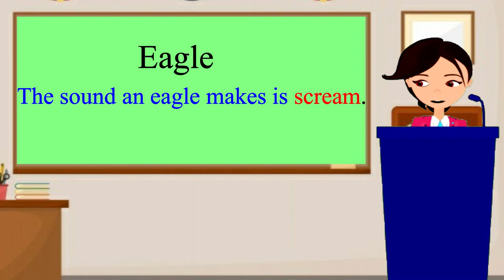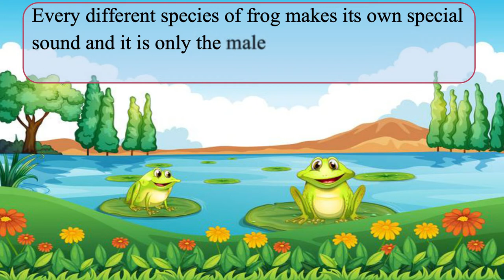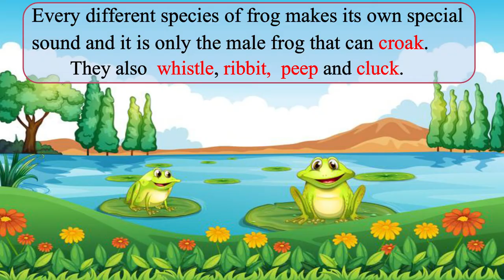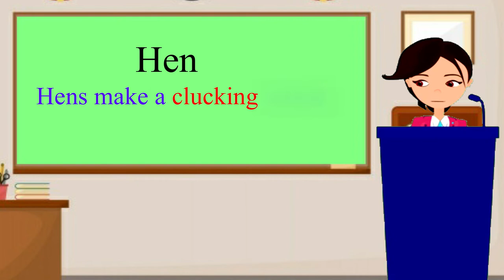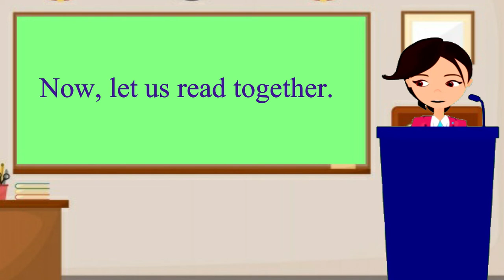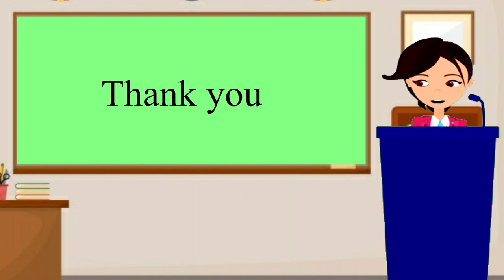0nline Spoken English Course: Sounds of Animals: Module 2